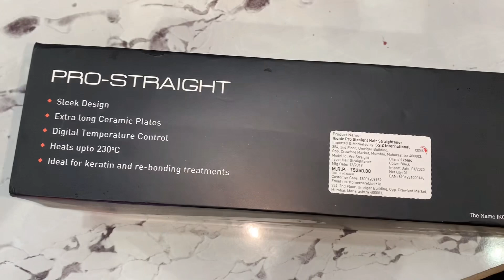How to get wavy curly hair with the help of flat iron or straightener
Hey everyone today I am sharing how to curl your hair with flat iron

In this video I m sharing details knowledge about curly hair

I m using ikonic pro straightener

Ikonic Pro Straight Hair Straightener

In this channel all the content is made by channel owner shruti (shrutimakeover) so pls don't copy or use any content or any pictures without our permission
Thnqu you all
Love from
Shrutimakeover

Love💗💗💗
Xoxo
Shrutimakeover